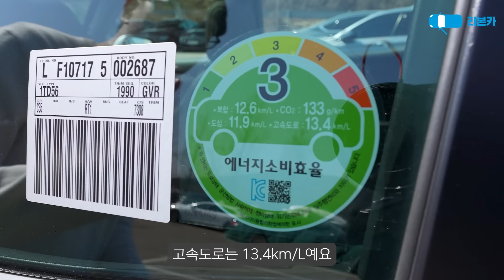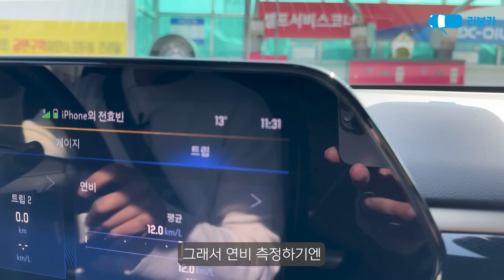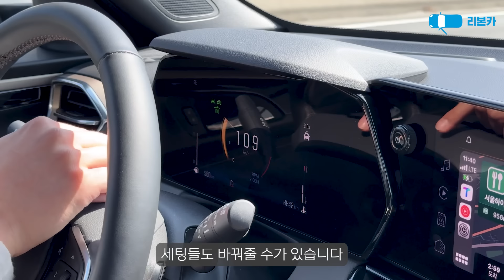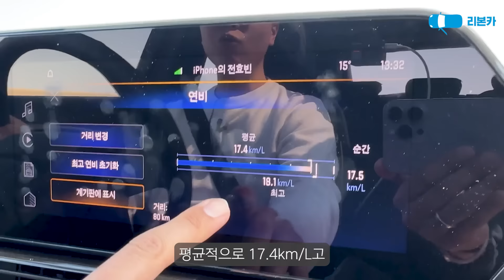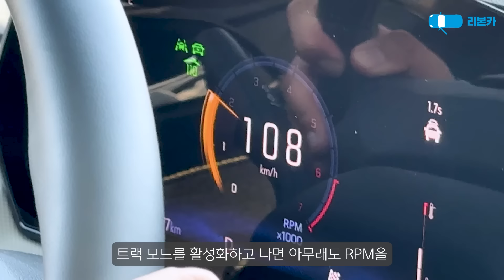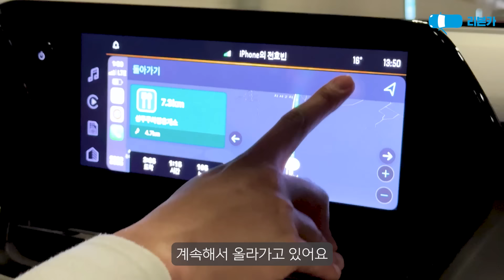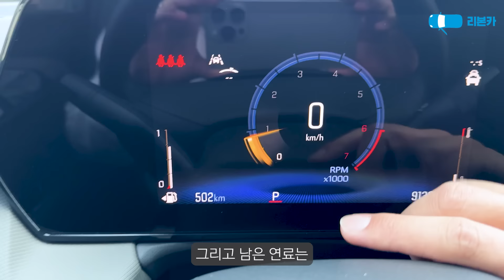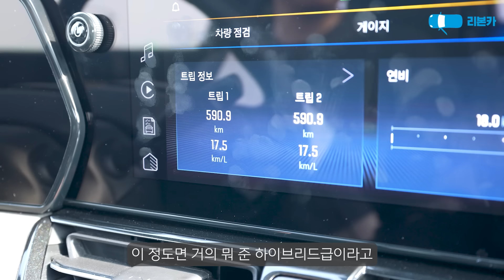연비가 이게 맞아? 하이브리드 급 연비의 신형 트레일 블레이저 장거리 시승기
🔎 리본카 홈페이지 자세히 보기